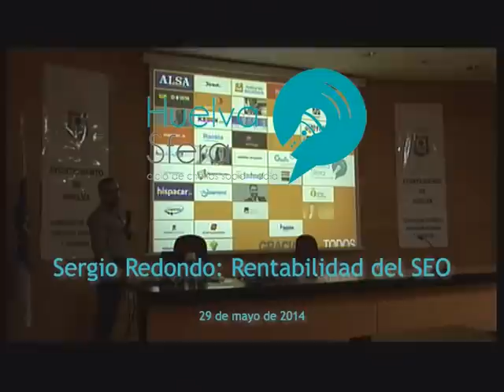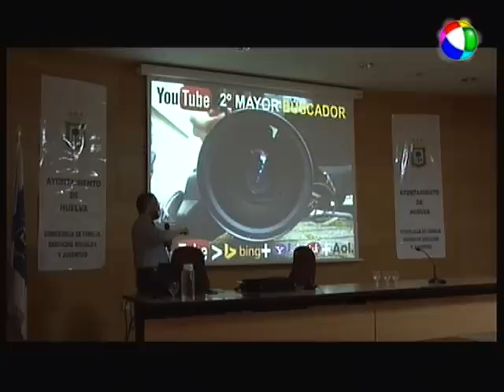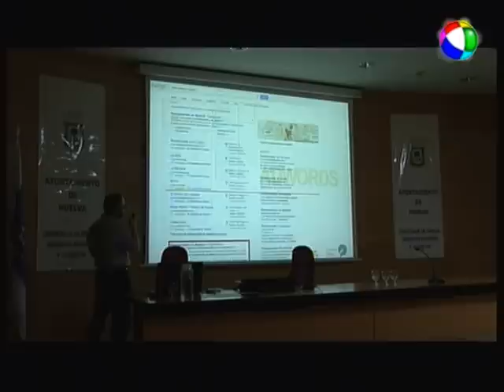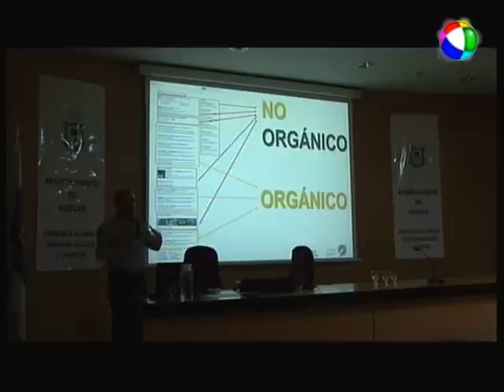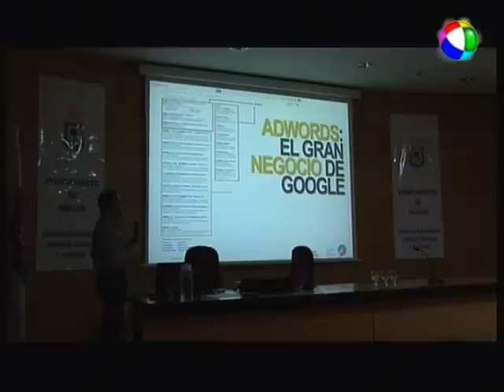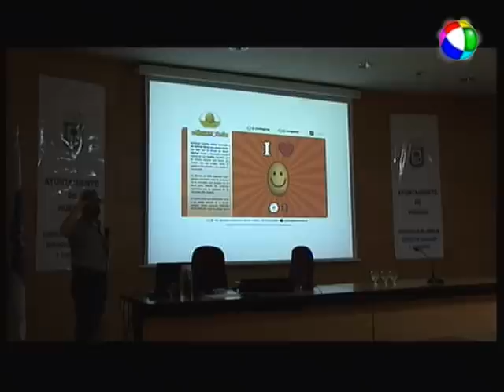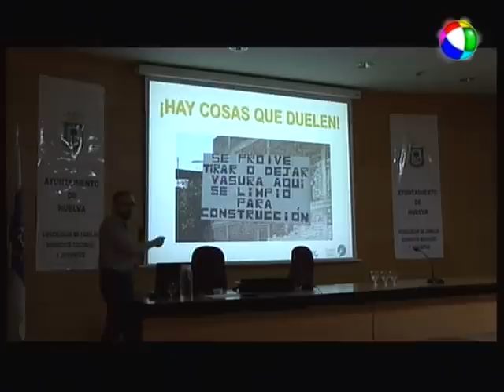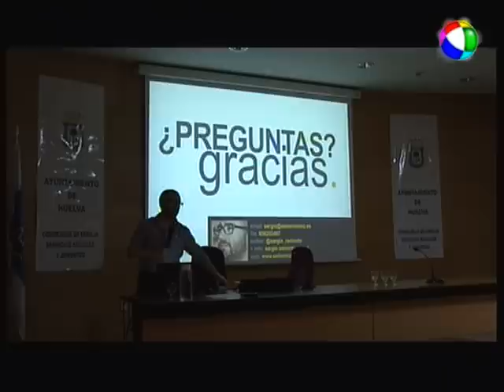Ciclo Huelvasfera: Sergio Redondo en "Rentabilidad del SEO"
Charla del Ciclo Huelvasfera impartida por Sergio Redondo impartida en la Gota de Leche el 29 de mayo de 2014.

Grupo Social Media Huelva.